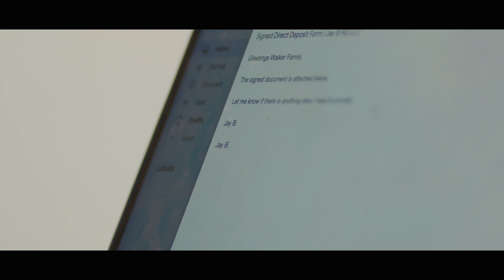A Calm Productive Day In My Life | Living Alone in ATL | Vlogs®